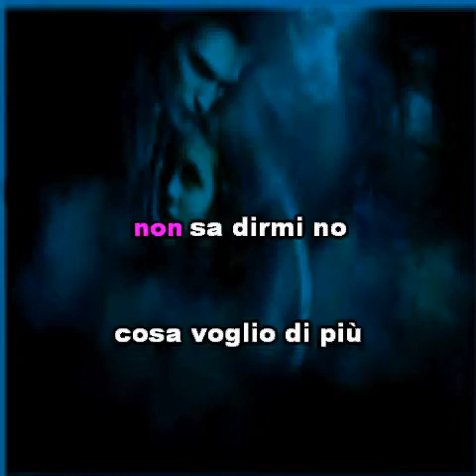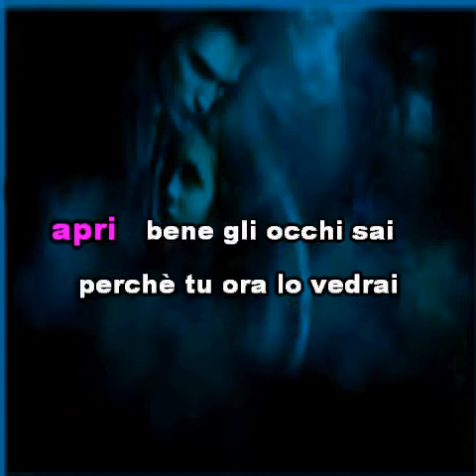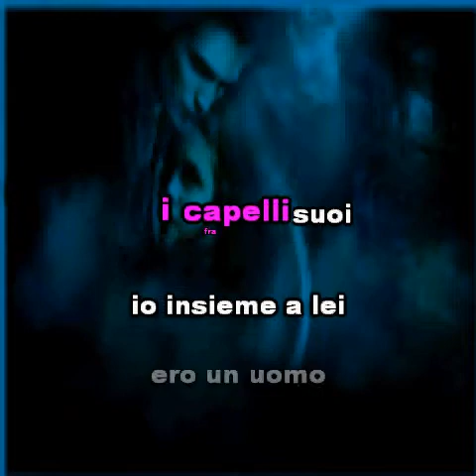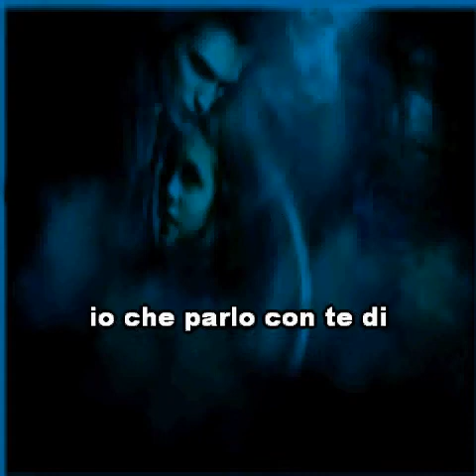STUDIO SOUND GROUP - Lucio Battisti Anna karaoke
Emozioni/Anna è il 9º singolo da interprete di Lucio Battisti, uscito il 15 ottobre 1970[1] per la casa discografica Dischi Ricordi.
Il 45 giri si apre con Emozioni, un brano melodico divenuto un classico della musica italiana e della produzione battistiana. Il testo è uno dei più affascinanti scritti da Mogol, una riflessione interiore di un uomo, la sua rabbia e il suo dolore che si manifestano dentro di lui, le sue emozioni, che solo lui può sentire. In questo brano la melodia è più triste e più "presente" nella canzone, con archi e violini che si ritrovano nel ritornello.
Il lato B del singolo è Anna, una ballata di grido del protagonista desideroso di questo grande amore, Anna appunto. Il brano presenta una sobria melodia di sottofondo in aggiunta a cori che seguono la voce del cantante, la quale dà voce ai suoi desideri irrealizzabili. La voce di Battisti è triste e cupa nella strofa, per poi sfociare in un grido di rabbia nel ritornello che evoca i suoi ricordi degli splendidi momenti passati con Anna. Il ritornello divenne un tormentone tra i giovani, e il brano risultò il 6º più venduto nell'anno.